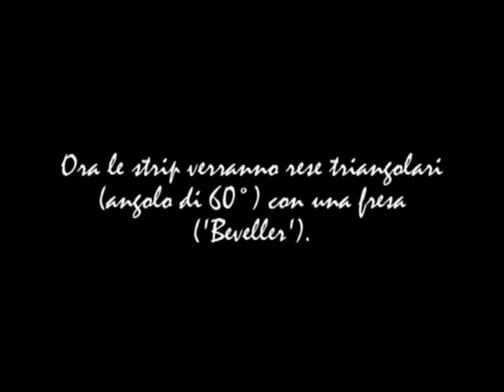Medved Beveller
AUDIO SOSTITUITO CON AUDIOSWAP...

Medved Beveller in azione.
Il primo Beveller che ho costruito per la "triangolazione" delle strip.